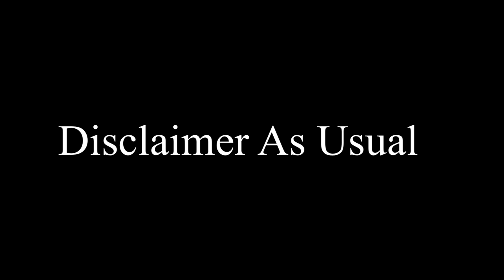LEGO Speedbuild 8: 60316 Police Station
Hello again folks.  For the third straight time, I bring you a LEGO speedbuild video.  As you probably know by now, I’ve been a huge fan of LEGOs since my youth, and this set is no exception.  Recently, I went shopping at Target, and came across this police station set.  Being about $56.99, I picked it up and put it together.  Obviously, this was a bit tougher to build compared to the Amusement Truck, but it was fun at the same time.  Turned out pretty good in the end too if I say so myself.   Anyways, without much else ado, enjoy.

0:00 Disclaimer As Usual
0:17 Title Screen
0:23 The Police Van
0:56 Phase 1 Complete
1:00 The Police Station.  This was probably the most difficult part of the build.  In case you're wondering why the light came on, my mom came in for a minute.  And secondly, the reason the big box was gone later on in the video, my dad was setting up the soundbar for my new TV downstairs.  So if you're wondering what all that is about, that's why.
1:26 Phase 2 Complete
1:29 The Getaway Vehicle, a garbage truck of course.
2:07 Final Phase Complete
2:10 The Finished Product.  Overall, I'm quite happy with the final results, especially with the main building itself